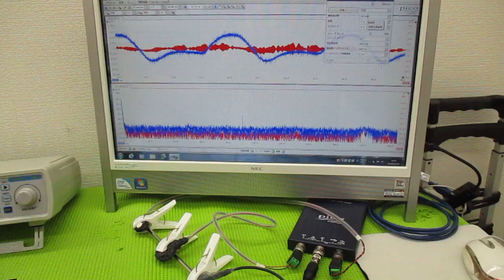メガヘルツの超音波発振制御技術 ultrasonic-labo